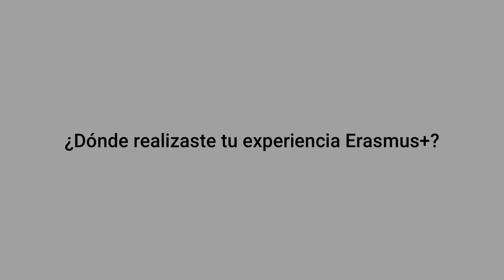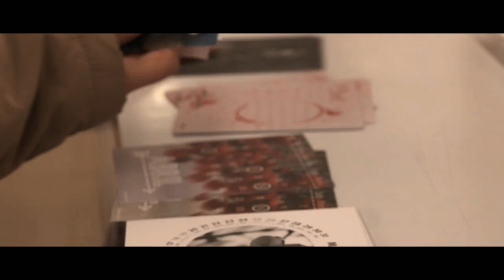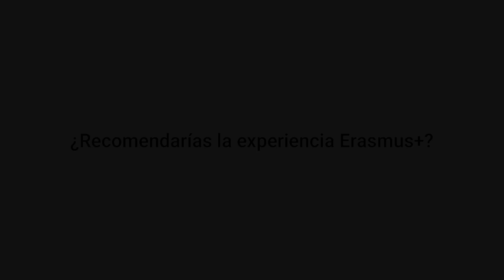Así es el ERASMUS+ de FP+ Professional Education Tajamar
La experiencia Erasmus también pueden vivirla los alumnos de Grado Medio y Superior de Formación Profesional. A través de las becas del Programa Erasmus+ pueden hacer la FCT en una empresa de un de Europa. Infórmate de cómo acceder al Programa Erasmus.